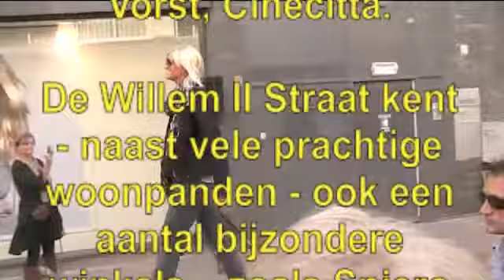DE OPENING Willem II Straat Tilburg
Op 4 september 2010 was er een prachtig straatfeest in de Willem II Straat in Tilburg, waar Paradox, De NWE Vorst, Cinecitta, een reeks mooie winkels en eetgelegenheden samen een van de mooiste straten van het centrum van Tilburg maken.